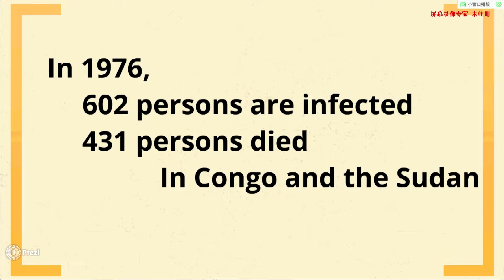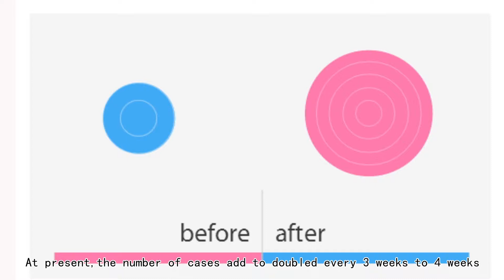I am Ebloa